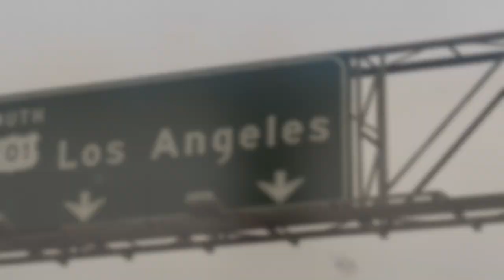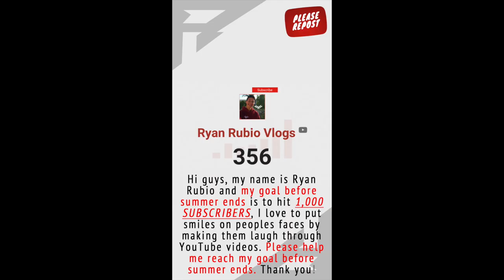LAST TO STAY BURIED WINS... LOSERS GET DARES!! - CHALLENGE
THE LAST CONTESTANT TO STAY BURIED WINS AND ALL LOSERS WILL RECEIVE A PUNISHMENT!!